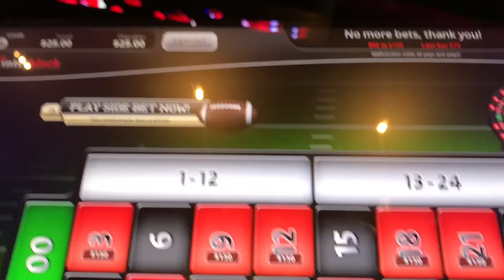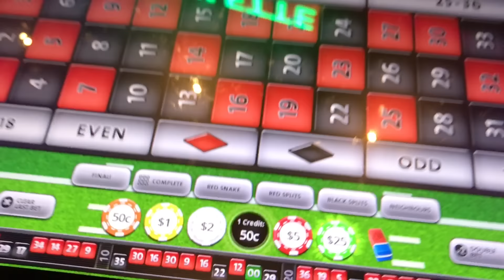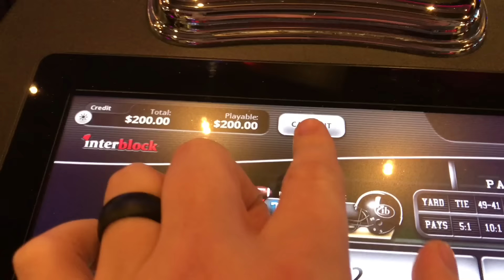Roulette and Pool with Jer